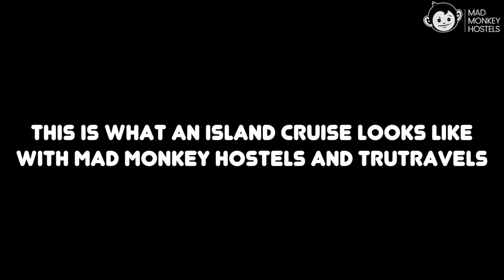Koh Phangan Boat Cruise | Koh Phangan, Thailand | Mad Monkey Hostels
🇵🇭📍Boracay, Nacpan Beach, Cebu City, Siargao
🇹🇭📍Bangkok, Koh Phangan
🇦🇺📍Coogee Beach